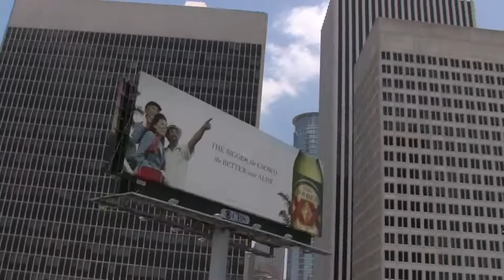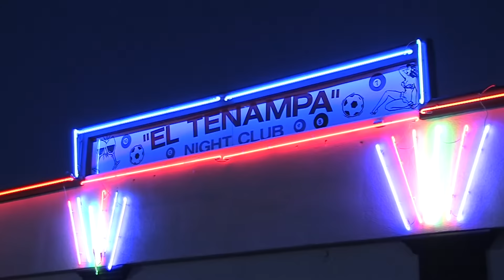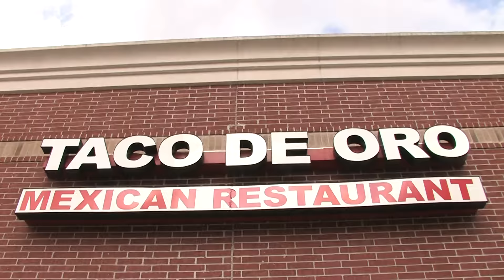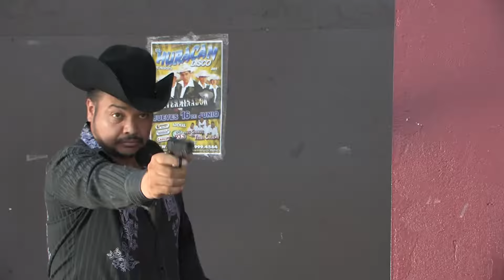🎬 NUEVA pelicula completa NARCOS HD Latino La Hija del capo mayor | OLA STUDIOS TV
Una Pelicula de Alonso O. Lara - OLA STUDIOS
Rebeca es una mujer tan hermosa como peligrosa. descubrelo en esta impactante historia.

MUCHISIMAS GRACIAS
ATTENTAMENTE

La Hija del Capo Mayor PELICULA COMPLETA
con:
Bernabe Melendrez
John Solis
Rebeca Garza